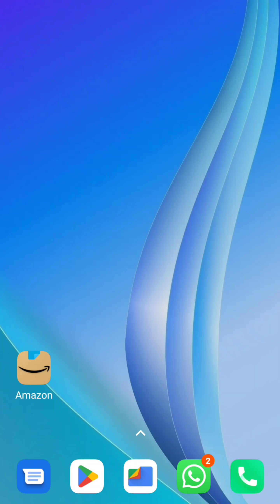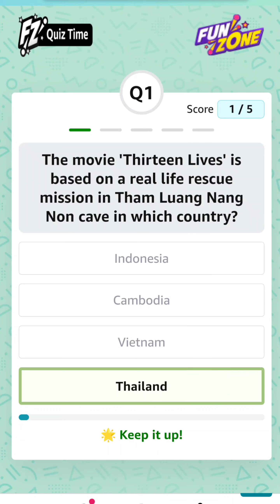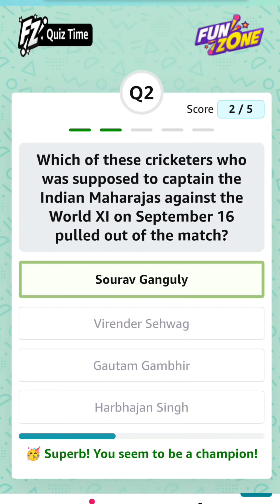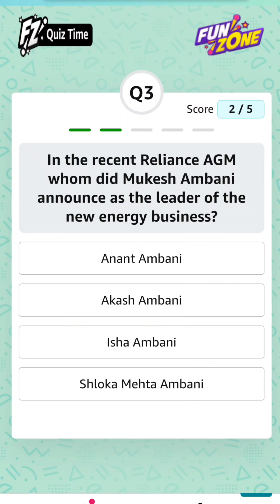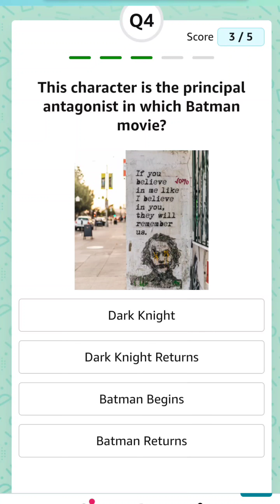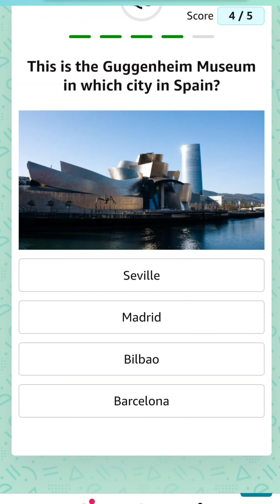LEARN 5 GK Q/A DAILY WITH EXPLANATION - 20 SEP 2022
QUOTE OF THE DAY:
"To become 'unique,' the challenge is to fight the hardest battle which anyone can imagine until you reach your destination." ~ A. P. J. Abdul Kalam
'अद्वितीय' बनने के लिए, सबसे कठिन लड़ाई लड़ने की चुनौती है, जिसकी कोई भी कल्पना कर सकता है जब तक कि आप अपने गंतव्य तक नहीं पहुंच जाते। ~ ए पी जे अब्दुल कलाम
Today's Amazon Daily Quiz Answers (Fun Zone) - 20 SEP 2022 - Win ₹2,500 Amazon Pay Balance
1) The movie 'Thirteen Lives' is based on a real life rescue mission in Tham Luang Nang Non cave in which country?
2) Which of these cricketers who was supposed to captain the Indian Maharajas against the World XI on September 16 pulled out of the match?
3) In the recent Reliance AGM whom did Mukesh Ambani announce as the leader of the new energy business?
4) This character is the principal antagonist in which Batman movie?
5) This is the Guggenheim Museum in which city in Spain?